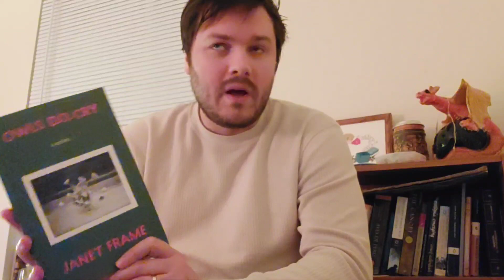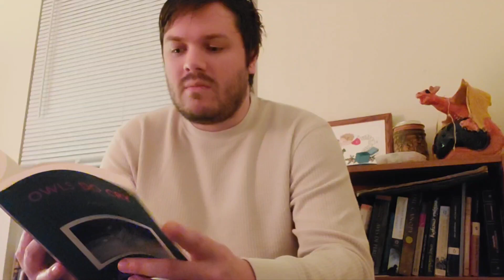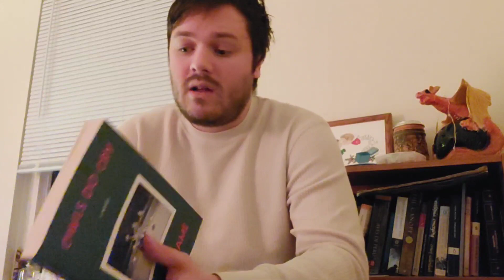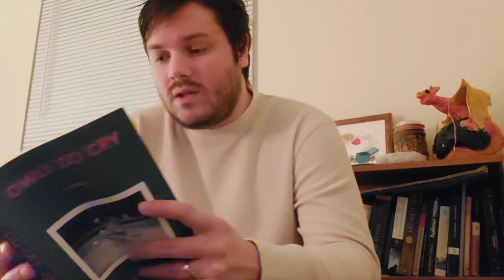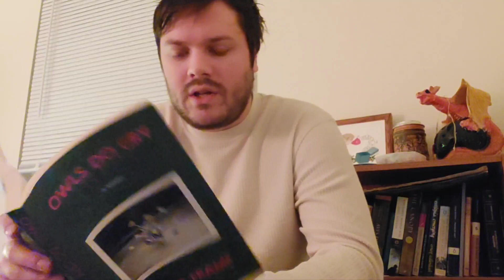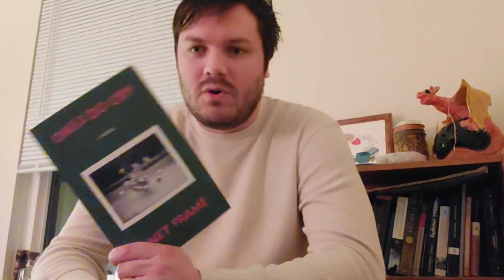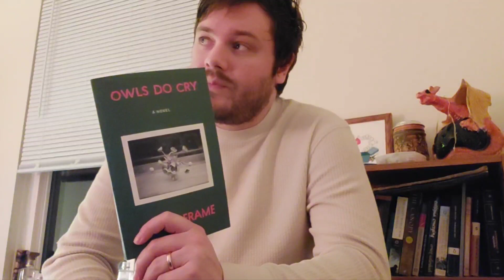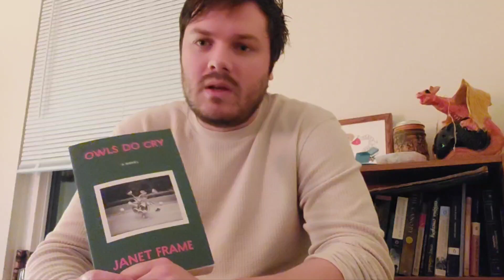#40: "Owls Do Cry" by Janet Frame (New Zealand, 1957)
This is the second book with owls in the title I've done and it is just as depressing as the first.

Jokes aside, Janet Frame was a brillant writer and I hope this video will bring more attention to her work. Her experience of family, New Zealand life, mental illness, electro shock therapy, and the spectre of lobotomy is all included. No actual spoilers in this video, just encouragement to read it!

Correction: published in 1957, not 1960 as stated.